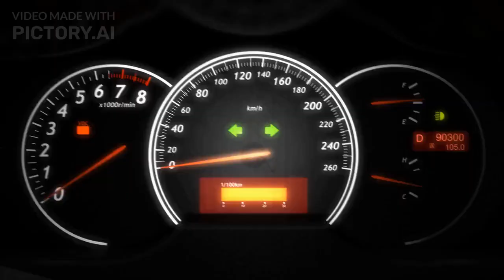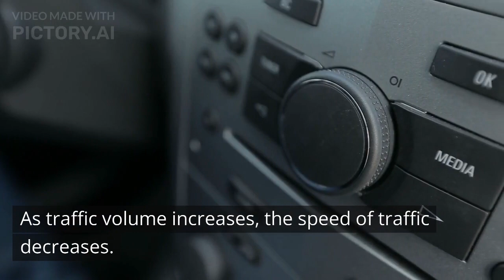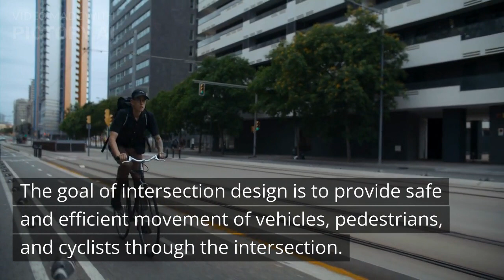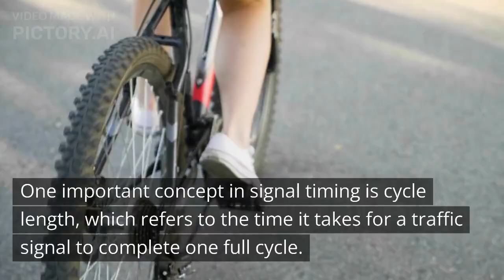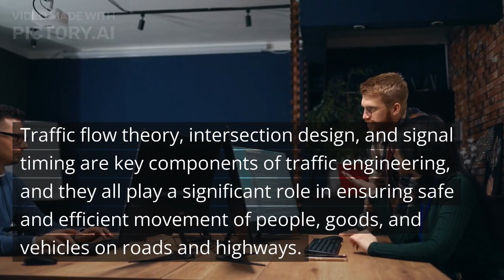Traffic Engineering 101: Understanding Traffic Flow Theory, Intersection Design, and Signal Timing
Welcome to "An Introduction to Traffic Engineering"! In this YouTube series, we'll be covering the fundamentals of traffic engineering, including traffic flow theory, intersection design, and signal timing.

Traffic engineering is an essential field that ensures the safe and efficient movement of people and goods on our roads and highways. Whether you're a transportation professional or just someone interested in learning more about the science behind traffic, this series is for you.

In our videos, we'll dive into the basics of traffic flow theory and explore how traffic volume, speed, and density affect the performance of our transportation networks. We'll also cover intersection design, including different types of intersections, geometric design principles, and safety considerations.

Finally, we'll discuss signal timing, one of the most critical aspects of traffic engineering. We'll look at how signals are timed to optimize traffic flow, minimize delays, and improve safety for all road users.